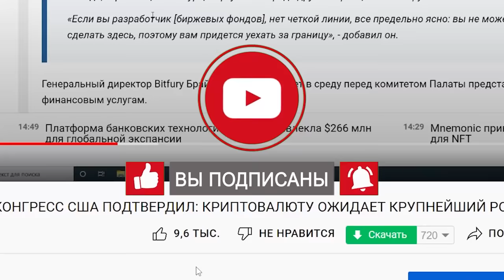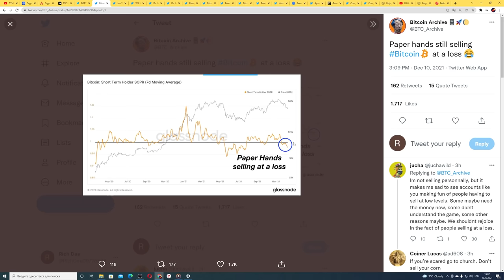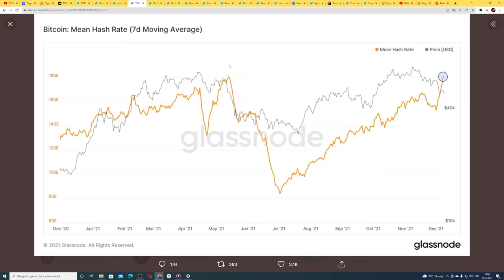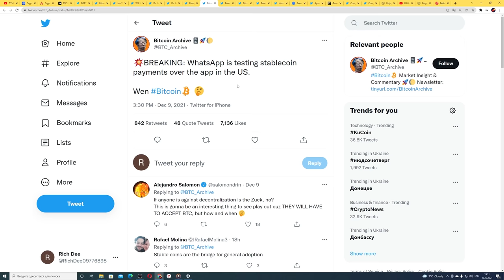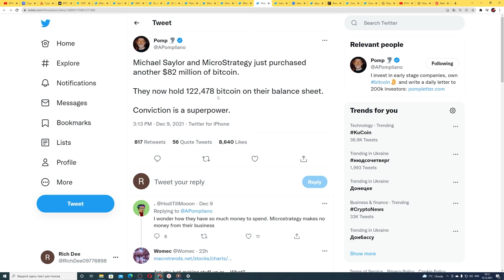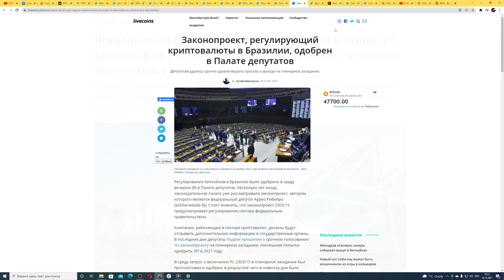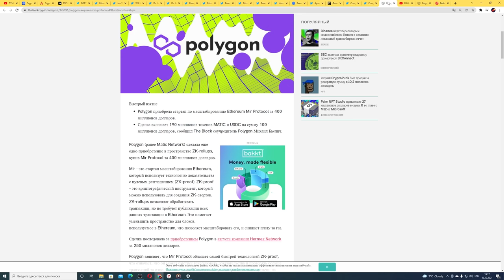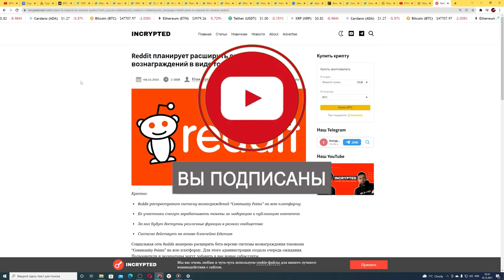ВСЕ ПРОДАЮТ БИТКОИН НО ПОСМОТРИ НА ЭТО! ФРС США ЧЕРНЫЙ ЛЕБЕДЬ 2022! КРИПТО НОВОСТИ: POLYGON ETHEREUM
00:00 Polygon Matic и  Terra Luna держатся лучше всех
00:44 Поставь лайк по-братски!
00:57 Индекс Страха и жадности для криптовалюты
02:57 Кто продает Биткоин сейчас?
03:22 Ончейн метрика для Биткоина
04:28 Опасность инфляции для Биткоина и крипты (ФРС черный лебедь)
05:38 Whatsapp - будет первый мессенджер со встроенными криптоплатежами
06:34 Microstrategy снова покупает падение Биткоина
08:05 Бразилия принимает закон о крипторегулировании
08:42 Южная Африка, Биткоин и 2022 год
09:10 Конгрессмен признал, что криптовалюты системно важные для США
09:29 Polygon Matic и Ethereum ETH новости
11:22 Подпишись на канал и нажми на колокольчик :)